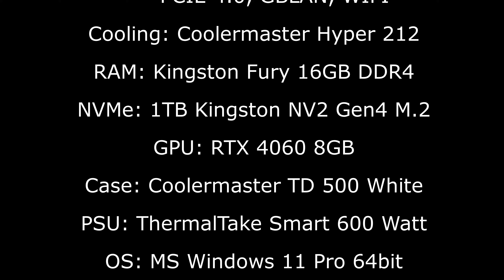MysteryByte Level 1 Pre-built PC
Ready to purchase online for pickup or delivery!